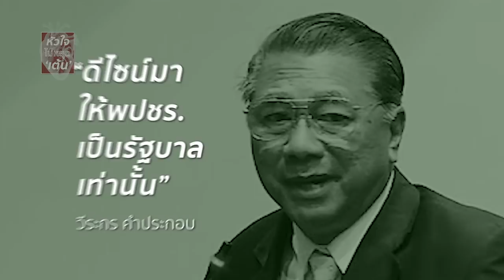พล.อ.ประวิตร เล่นการเมืองเต็มตัว น่ากลัวไหม? - หัวใจไม่หยุดเต้น EP.08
ลุงป้อม เป็นนักการเมืองเต็มตัว ใครจะยังไงไม่รู้ แต่พรรคไพบูลย์ไม่อยู่แล้ว